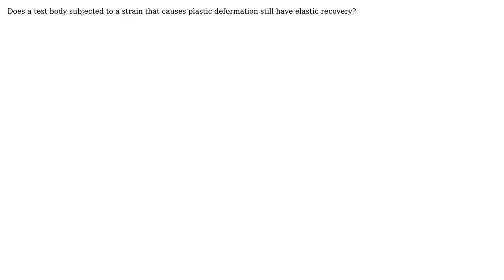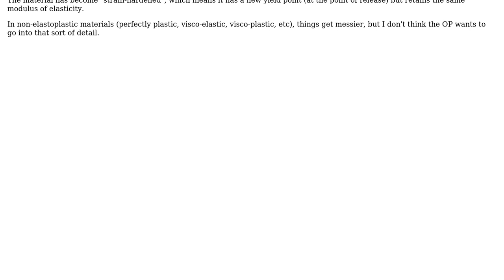Engineering: Behavior of materials on application of tension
With thanks & praise to God, and with thanks to the many people who have made this project possible! You are responsible for your own actions.